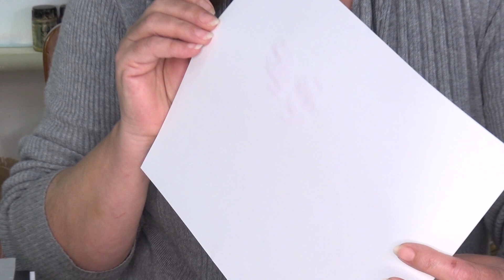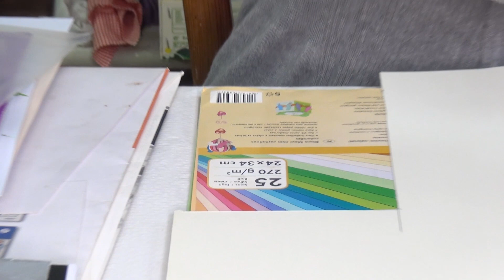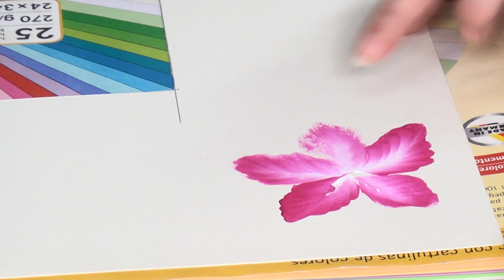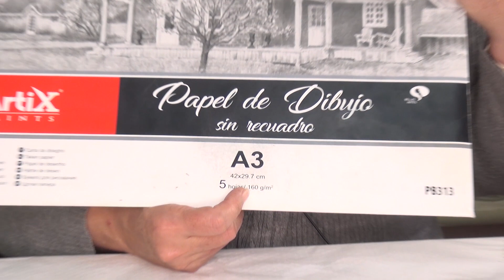Tipos de papel para pintura con acílicos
Respondo a una de las preguntas más frecuente, que tipo de papel utilizo o es el mejor para pintar con acrílicos, muestro varios opciones
Papel 300 gr A4
Papel 400 gr